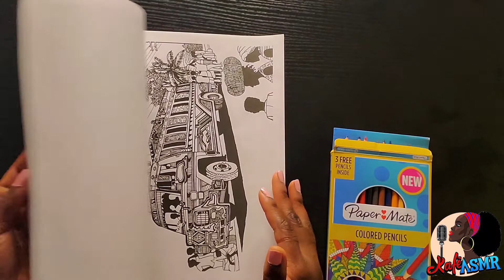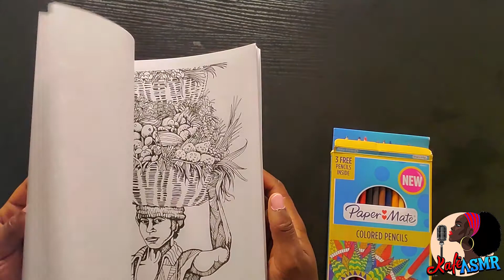Let's Color During the Rainstorm! | ASMR | No Talking | Affiliate Links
Good morning! Good afternoon!  Good evening! As your favorite Kafe Barista, my hope is to offer you a warm cup of relaxation, tingles, and storytime.

I’m back again with this lovely coloring book featuring vibrant illustrations of the Haitian culture. While there is no talking in this video, the rainstorm is provides all the tingles you may need! Let’s get cozy, ASMR style! Grab yourself a warm cup of tea, and I’ll give you a warm cup of relaxation as we color one of the stunning images. Check out the affiliate links below so you can color along with me during this series!